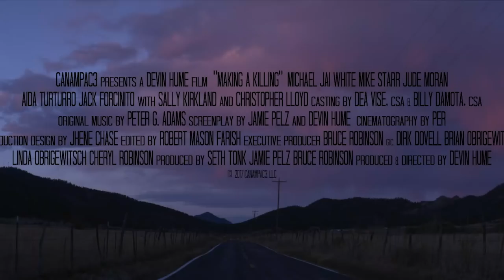MAKING A KILLING Trailer (2019) Michael Jai White Thriller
PLOT: Three morticians get caught in a web of greed and deceit, involving buried treasure and a tangled love affair, in this modern day crime mystery that is based on a true story.

CAST: Michael Jai White, Mike Starr, Jude Moran, Christopher Lloyd